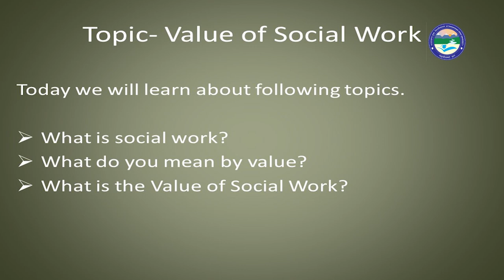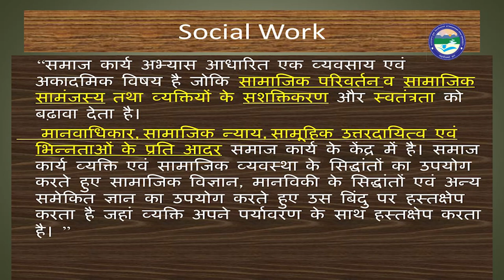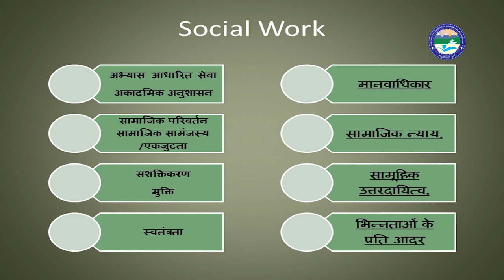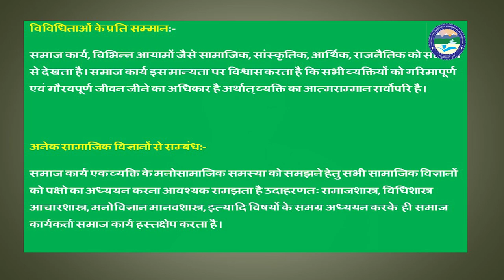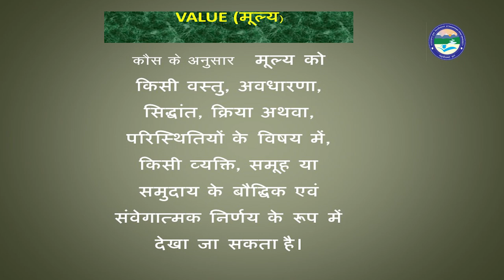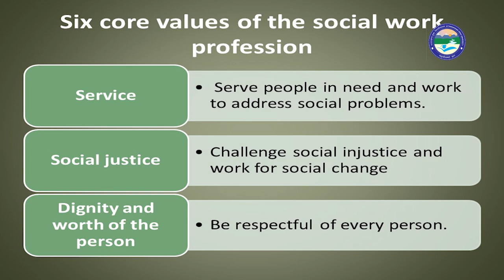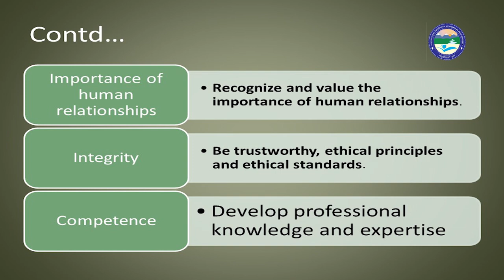Value of Social Work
by_DR. APRAJITA UPADHYAY